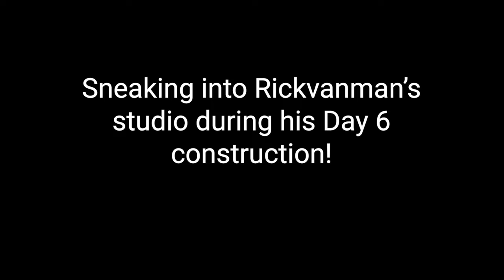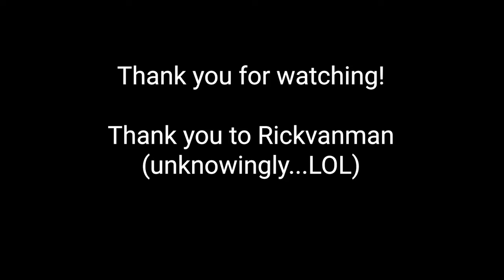DAY 111 CARNIVORE (UPDATE) A SPECIAL Location SOME Of You MIGHT Recognize!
Day 111 of the 180 day Carnivore/Ketovore/Keto diet challenge.  I will let you know everything I eat and my thoughts along the way.  I will also share my weigh in every 30 days along with an update to the 4 measurements I took on day 91.

Food eaten since the last video and today:

1 POUND Pork BURGER (see video)
10 BACON CHIPS
20 OZ COFFEE with a splash of cream
3 DROPS OF Iodine

Some of my starting stats and goals:
I'm 5 foot 6 inches.  I started 11/27/2023 and weight in @315.4 pounds.
My goal was to try carnivore for 90 days mainly sticking to BBBE (Beef, Butter, Bacon, and Eggs) with some occasional cheese, cream, also some spices.  As of day one, I have NO gall bladder, pre-diabetes, skin conditions and swelling forming on my right leg shin area from below my knee to my ankle.  I have skin tags in a few places, bad teeth problems, shortness of breath, and I could barely wipe my own ass!
Now that I achieved 90 days with great success, I am now going to try and reach 180 days.

Chapter 2 stats
Starting Weight: 276.9 pounds
Neck measurement - 18 1.4"
Chest measurement - 51 1/2"
Waist - 57 1/2"
Hips -  46"

For a demonstration of the 5 exercises I do every other day, Day 91 video towards the last minute.